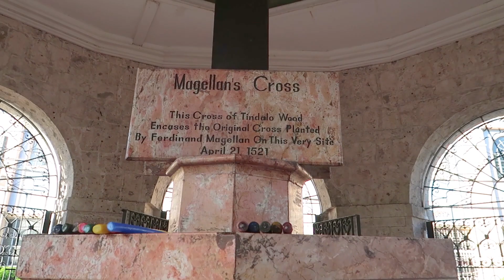【JP Sub】เที่ยวเอง 1 วันที่เกาะเซบู ฟิลิปปินส์ セブ市内観光 CEBU ep.4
ตอนสุดท้ายแล้ว ก่อนกลับไทยเราเที่ยวเล่นในตัวเองเซบู ฟิลิปปินส์ แบบไปเองมั่วๆ เปิดไกด์บุ๊กแล้วเดินทางกันเอง กับน้องบีมกันสองคน ว่าจะไปเดินห้างซื้อของฝากและถ่ายรูปเช็กอินที่แลนด์มาร์คสำคัญในตัวเมืองเสียหน่อย ซึ่งมันก็ไม่ได้ราบรื่นเสมอไป. จะเจออะไรนั้น ไปดูเลยจ้าาาา

คลิปนี้ถ่ายทำไว้ตั้งแต่เดือนตุลาคม 2018 จ้ะ รอหมดโควิดแล้ว ไปเที่ยวให้ได้นะ
ปล.ขอบคุณ kkday ที่ดูแลตลอดทริปเลย อยากหาข้อมูลเที่ยวหลังโควิด ลองดูที่ นะจ๊ะ

ช่องทางการติดตามของเราจ้ะ ฝากด้วยน้าา Nice to Meet you, I'm Reiko Meow 🙂